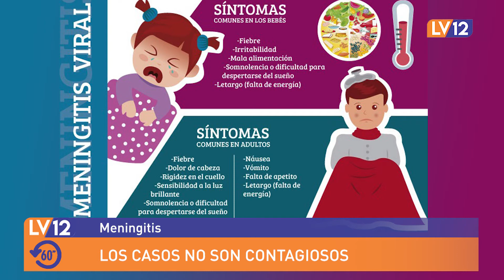Noticias en un minuto Boleto, Meningitis, Cepla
Video Noticias de las 10:00